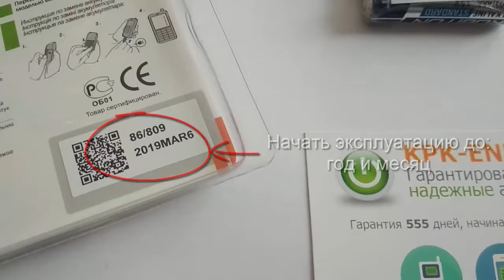Аккумулятор Li3820T43P3h785439 для ZTE Blade L3 - 2000 mAh - Craftmann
Емкость 2000 мАч. Маркировка батареи: Li3820T43P3h785439. Код производителя: C1.02.589. Совместимость: ZTE Blade L3.